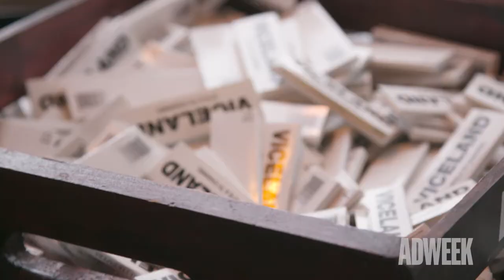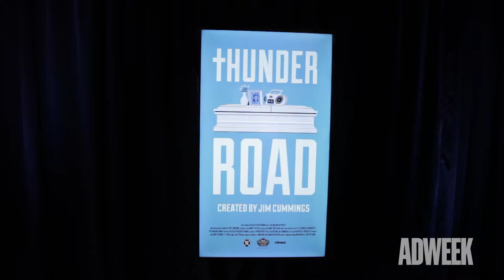A Day at SXSW Browsing Some of the Best Activations